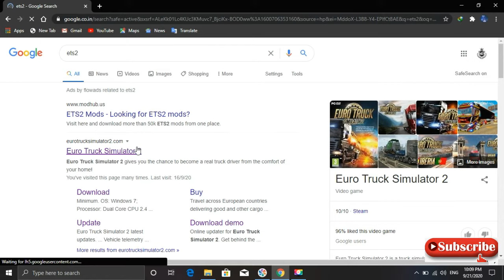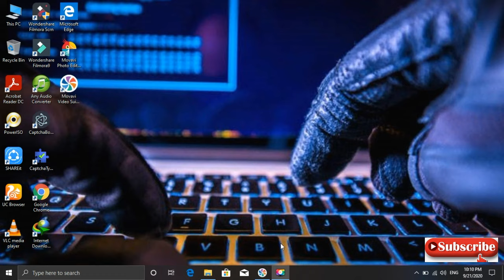How to download ets2 1.35 official version on windows 10 l MD Tech Tamila